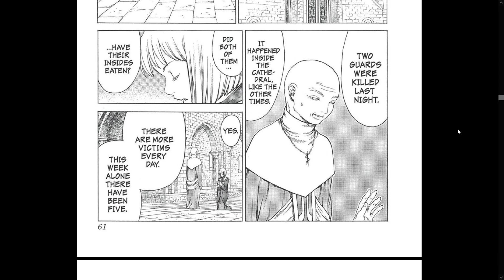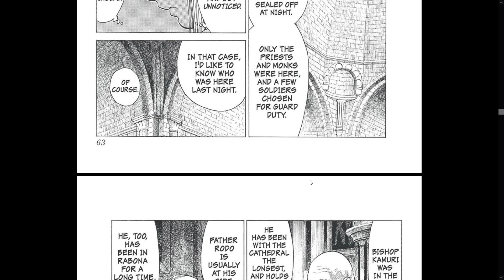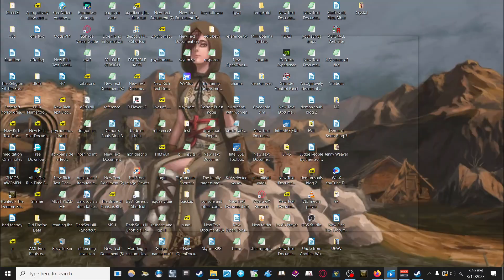Claymore Chapter 6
It is the Middle Ages, and the remnants of mankind are plagued by paranoia and death. Spoken in fearful whispers, the word “Yoma” cuts a clear image into the minds of all: monstrous beings with an insatiable hunger for human flesh. But fear of their gruesome appetite is dwarfed by that of their ability to shapeshift and steal the memories of their last meal. Forever vulnerable to attack, humans live in unease, even among family.

There are few means to kill a Yoma. The Organization, informally known as “Claymore,” is humanity’s only line of defense, dispatching half-human, half-Yoma female warriors to purify villages of Yoma. A lonely and dangerous existence, death for these warriors comes with each new assignment. What time is found between trying battles and long, arduous travels is spent in ever-intensifying struggle to resist their Yoma blood and maintain their humanity. Villagers, knowing of this, pay for their security reluctantly and have only loathsome regard for their protectors.

Claymore follows the stoic and low-ranking member Clare in her daunting trek as she searches for personal vengeance. Along the way, she encounters many unexpected things about the world, from the camaraderie and hope held fast by her sisters-in-arms to the sinister truth behind the Claymore Organization.

The chapters of the Claymore manga series were written and drawn by Norihiro Yagi and serialized by Shueisha, first in Monthly Shōnen Jump then in its replacement Jump Square. The series follows the adventures of Clare, a Claymore, or half-human, half-yoma hybrid, and her comrades as they fight for survival in a world filled with Yoma, or shapeshifting poopers

The first chapter was released in 2001 in the Monthly Shōnen Jump, but afterwards the chapters were released in the Weekly Shōnen Jump on a monthly basis due to the discontinuation of the prior magazine. The manga is currently serialized in the Jump Square magazine, Shueisha's replacement for the Monthly Shōnen Jump. As of July 2010 105 chapters have been released in Japan. An anime adaptation of the manga was announced in the October 2006 edition of the Monthly Shōnen Jump. The first episode of the anime aired on April 3, 2007 on Nippon Television, with the last one shown on September 25, 2007.

Viz Media announced the serialization of the Claymore manga in North America on July 18, 2006 at the San Diego Comic-Con International.

The chapters have been compiled into 24 tankōbon in Japan by Shueisha. The first volume was released on January 5, 2002, with the 18th released on July 2 2010. All of the volumes contain six chapters of the original manga, with the exception of the first, which contained only four chapters, and the second, incorporating the next five chapters. 22 volumes of the English adaptation of the manga have been released by Viz Media, they were released on May 7th, 2013. Volume 23 was planned to release on October 1st, 2013. Volume 25, which was the last volume of the manga was released somewhere in October 2014.

Claymores are the titular characters of the series. Named after the Great swords they wield, they are half-human, half-Yoma hybrid warriors of the Organization. Normally, Claymores don't call each other by the name "Claymore"; instead, the humans gave them this name, alternatively referring to them as "silver-eyed witches/slayers."

"Claymore" is a transliteration of the Japanese series title, "Kureimoa" (クレイモア, pronounced "kray-mor"). "Claymore" is derived from the Scottish-Gaelic claidheamh mór, meaning "great sword." Claidheamh mór can be pronounced "cleiv-more."

The name "Claymore" is in fact a term coined by the civilians on the island used to refer to these human-Yoma hybrids. The word is typically not used by the Claymores themselves when referring to one another. Rather, they refer to each other as "warriors" or "comrades."

All current Claymores are female. Originally, male warriors were also created. The Organization had no qualms over their strength, but they were found to be more prone to awakening due to their inability to resist the urge, as the Awakening process brings sensations akin to sexual pleasure.

The Organization takes in young girls, typically orphans, abandoned children, and survivors of Yoma attacks - though they may also purchase them from their families or villages if they possess a desirable quality - and embed Yoma flesh and blood into their bodies through an incision made from the throat to the mons pubis. This incision never heals. The incision is held together through a series of stitches throughout the life of the claymore.

claymore
1772, "two-edged broadsword of ancient Scottish Highlanders," from Gael. claidheamh mor "great sword," from claidheb "sword," from PIE base *kel- "to strike" + mor "great." An antiquarian word made familiar again by Scott's novels; modern military application to pellet-scattering anti-personnel mine is first attested 1962.